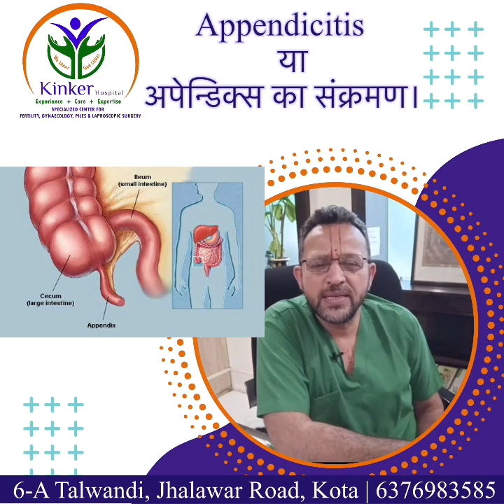?Appendicitis ( एपेंडिसाइटिस ) ।It is important to consult doctor & examination of patient by Doctor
1. What is Appendicitis ?
2. Importance of Surgery
3. Importance of Doctor examining the patient in case of Appendicitis
4. Results of negligence in case of Appendicitis

Kinker Laparoscopy &laser pile Hospital
-Dr Abhilasha kinker
  Endo gynaecologist  & fertility Expert ,20yrs experience

-Dr Mrinal param Kinker
    Laparoscopy Gen.&laser piles surgeon,

"*Best experienced center for Laparoscopy  south east Rajasthan*